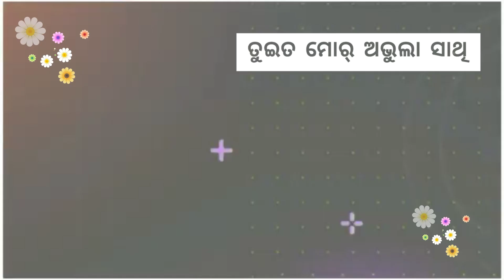New# sambalpuri black screen status video // Whatsapp status video// Black screen status video 🔥🔥🔥🔥🔥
New# sambalpuri black screen status video // Whatsapp status video// Black screen status video 🔥🔥🔥🔥🔥 Sambalpuri Viral video// Sambalpuri Tik Tok Video // Sambalpuri viral Tik Tok Video // Sambalpuri viral dance Video